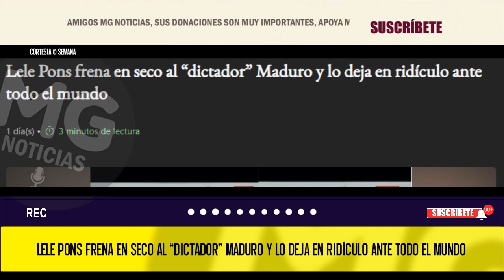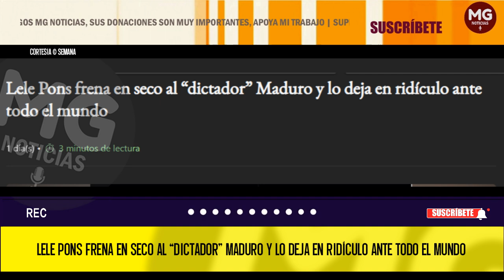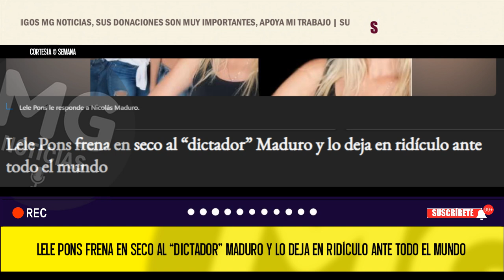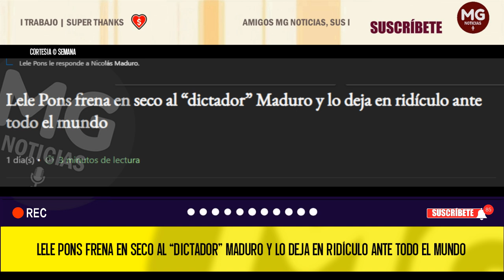🛑 LELE PONS FRENA EN SECO AL "DICTADOR MADURO" Y LO DEJA EN RIDÍCULO ANTE TODO EL MUNDO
La famosa cantante, sin embargo, no paró ahí y compartió este lunes, 19 de agosto, un divertido video con algunas de sus amigas, en el que dejan en ridículo al líder del régimen venezolano. Incluso, lo dejó expuesto frente al mundo, pues varios famosos reaccionaron a la grabación.
SEMANA